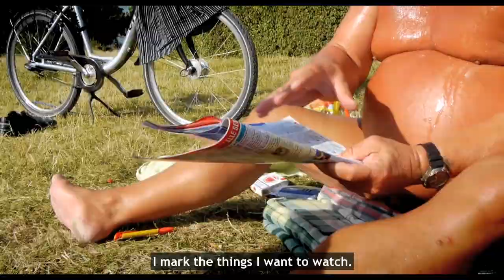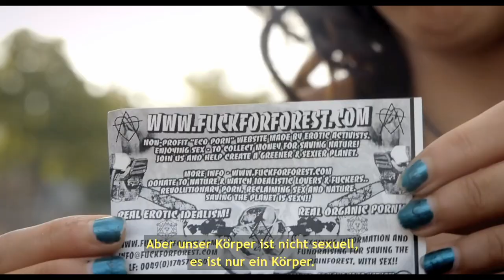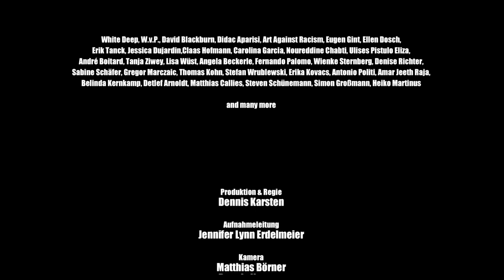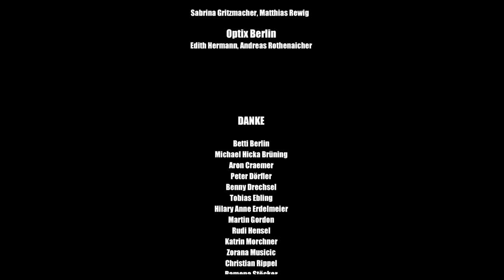Mauerpark | Ganzer Film (deutsch) [with English subtitles] ᴴᴰ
15 Jahre ACHTUNG BERLIN • Die Online-Retrospektive – Mauerpark, D 2011, Regie: Dennis Karsten, 79 Min., Dokumentarfilm |  Dr. Motte und Wladimir Kaminer, aber auch Schraubermicha, Joe Hatchiban und Ginger Brown – sie alle nutzen ihn. Der Mauerpark befindet sich auf dem ehemaligen Todesstreifen in Berlin. Früher hat die Mauer die Menschen voneinander getrennt, heute vereint der Park sie wieder. Da liegen Punks neben Müttern mit Kindern und Künstler malen neben Basketballspielern. Hier kommt eine einzigartige Mixtur aus Wahnsinn, Spaß, Entspannung, Gegensätzen und Interessenkonflikten zusammen, die nur eine Stadt wie Berlin hervorbringen kann.

The famous Mauerpark is located on the former death strip in Berlin. Here, in the past the Wall separated people from each other, today the park reunites them. A unique mixture of madness & relaxation comes together...

MIT
Wladimir Kaminer
DJ Tanith
Dr. Motte

CREW:
Regie/Kamera/Schnitt/Producer: Dennis Karsten
Kamera: Matthias Börner
Ton: Gwendolyn Hayward, Frank Bubenzer
Mischung:  Stefan Rogall

© Darling Berlin / UCM.ONE